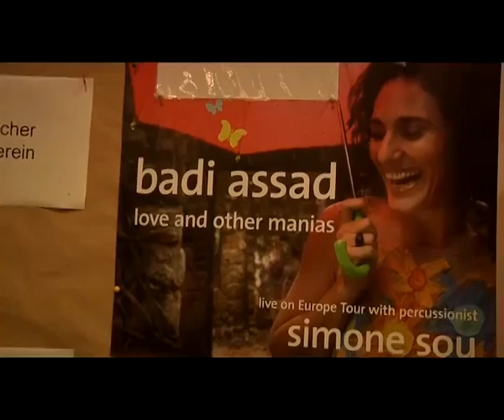Badi Assad im Pavillon Hannover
Die brasilianische Musikerin begeisterte am 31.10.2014 das Publikum mit Unterstützung von Simone Sou, ebenfalls Brasilianerin und Musikerin. Die Tour geht um die ganze Welt, dabei singt Badi auf englisch und portugiesisch.